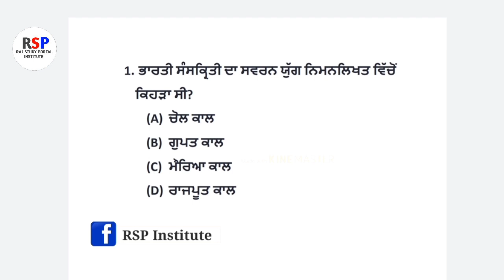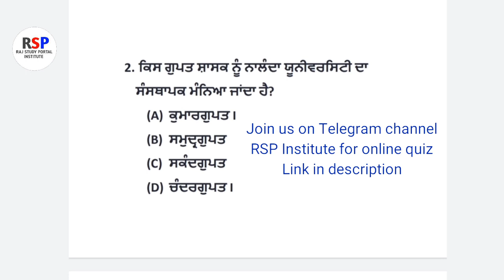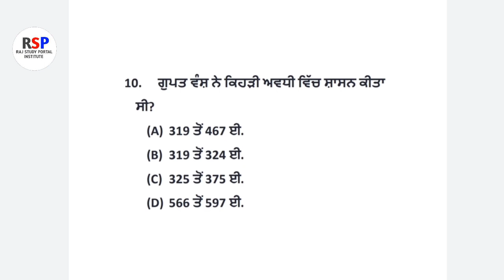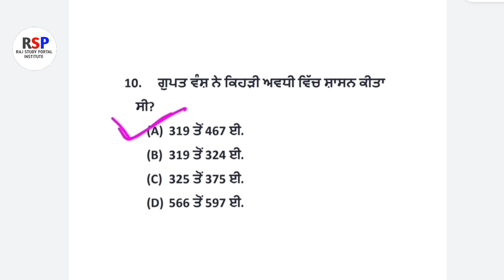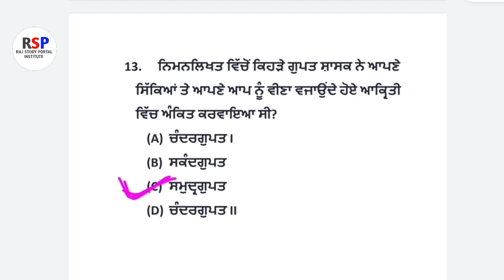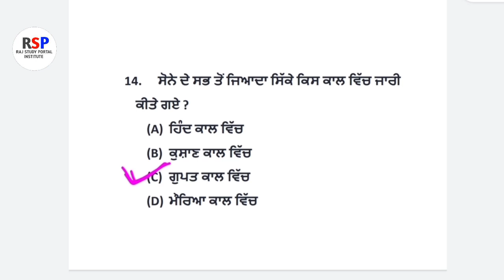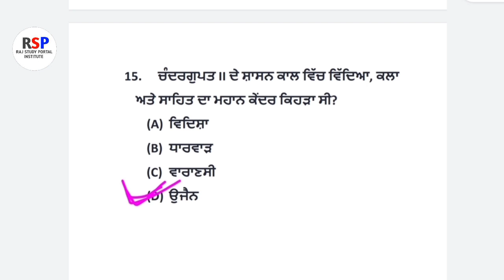History questions(part-64) of social studies for master cadre exam punjab|ਗੁਪਤ ਕਾਲ ਸੰਬੰਧਿਤ ਪ੍ਰਸ਼ਨ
socialstudiesmastercadreexamhistoryquestions(part-64)
socialstudiesimportantquestions(part-64)
master cadre exam in punjab
history(part-64) questions for master cadre exam
history important questions of social studies
socialstudieshistory(part-64)importantquestionsformastercadreexaminpunjab
gupta dynasty related questions
ਗੁਪਤ ਕਾਲ ਨਾਲ ਸੰਬੰਧਿਤ ਪ੍ਰਸ਼ਨ

Here in this video, we have given important questions of history(part-64) for social studies master cadre exam 2020..